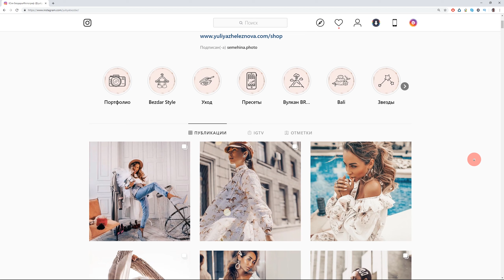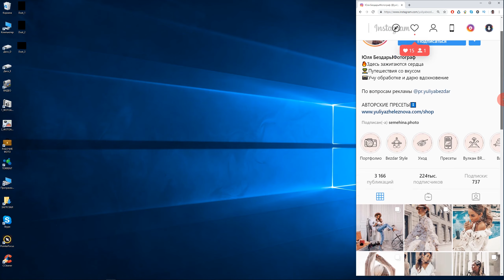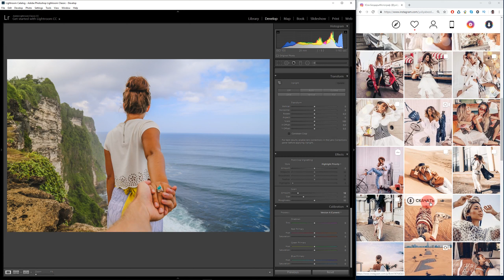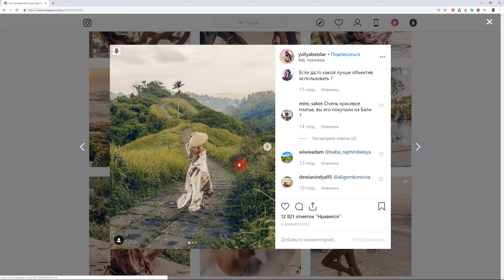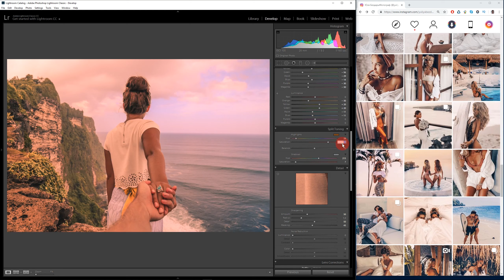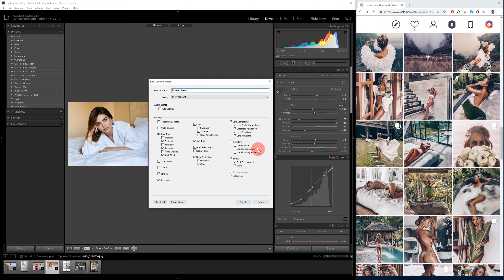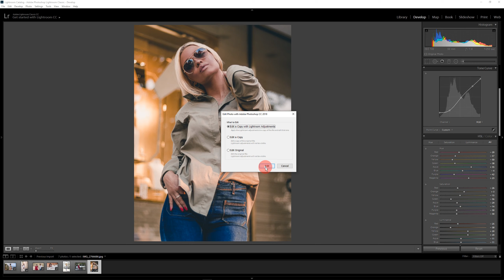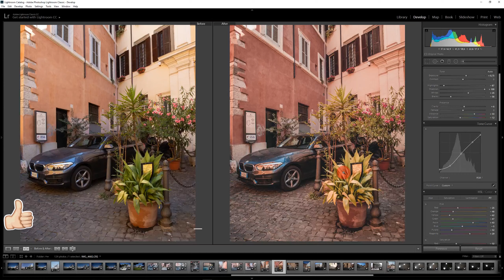Обрабатывай как Юлия Бездарь / обработка фото в Lightroom и Camera RAW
В этом видео ты узнаешь как обрабатывает свои снимки фотограф и стилист Юлия Бездарь, имя которой уже давно стало известным брендом!

СКАЧАТЬ ПРЕСЕТЫ и ПЫЛЬ / в папке также доступны 7 новых бонусных пресетов в формате XMP в стиле Юли Бездарь: